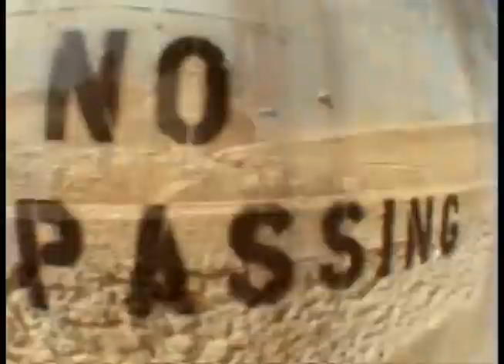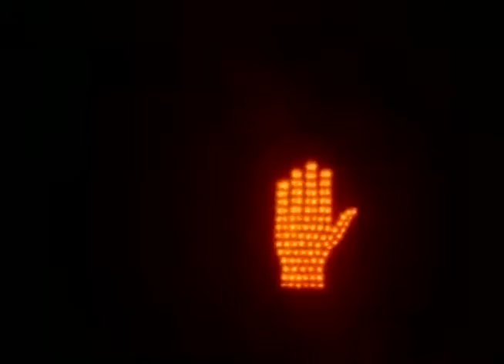16 mm Montage from TWS - 'Subtleties' [2004]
16 mm montage from TransWorld SKATEboarding's sixteenth video 'Subtleties' [2004]. As seen in order of appearance: Chris Lambert, Ryan Gallant, Chany Jeanguenin, Neal Mims, Kyle Leeper, Daniel Shimizu, Gareth Stehr, D.J. Chavez, Matt Pailes, Sean Stockton, Ryan Gallant, Steve Durante, Joey Brezinski, Gabriel Martinez, Corey Duffel, Clint Peterson, Jason Lee, Chris Pastras, Benny Fairfax, Silas Baxter-Niel, Omar Salazar, and Steve Nesser.